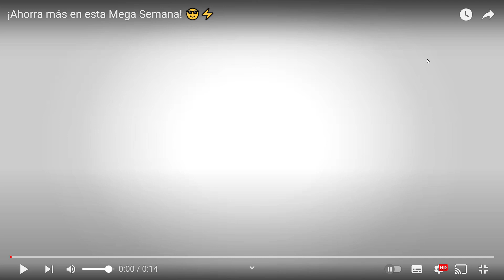¡Ahorra más en esta Mega Semana! 😎⚡ Carrefour